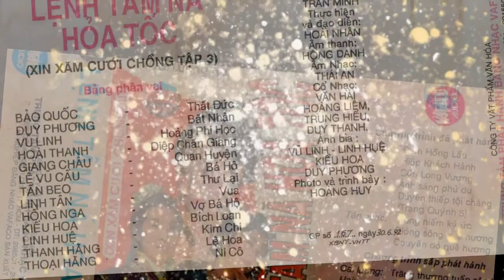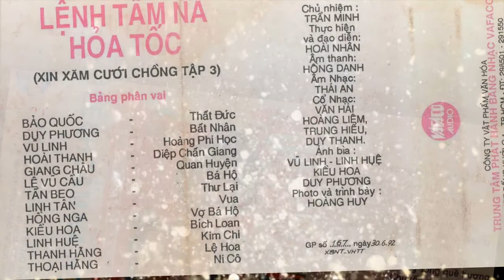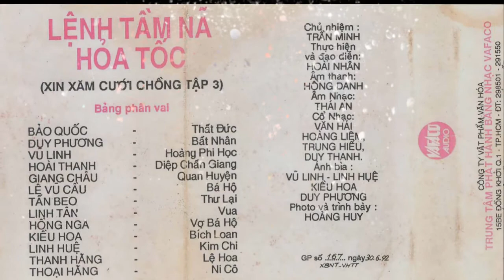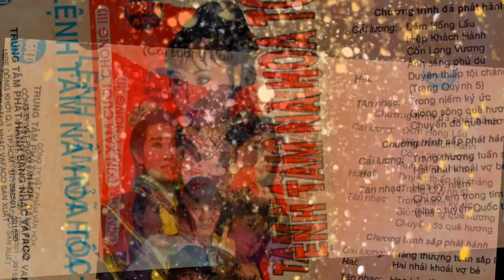LỆNH TẦM NÃ HỎA TỐC. Phần 2-Vũ Linh, Bảo Quốc, Duy Phương, Hoài Thanh, Hồng Nga, Kiều Hoa, Linh Huệ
Vở cải lương LỆNH TẦM NÃ HỎA TỐC quy tụ nhiều diễn viên nổi tiếng Vũ Linh, Bảo Quốc, Duy Phương, Hoài Thanh, Hồng Nga, Kiều Hoa, Linh Huệ, Thanh Hằng, Giang Châu, Lê Vũ Cầu, Tấn Beo, Thoại Hằng, Linh Tân….. do Sài Gòn Vafaco Sản Xuất và Phát Hành. Số giấy phép: 167/XBNT - GP SỞ VHTT ngày 30/6/1992